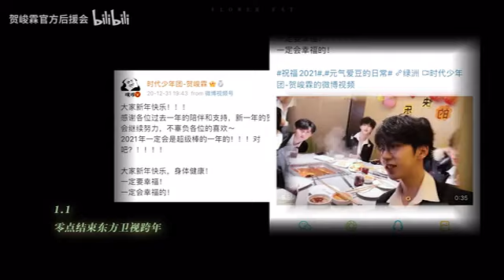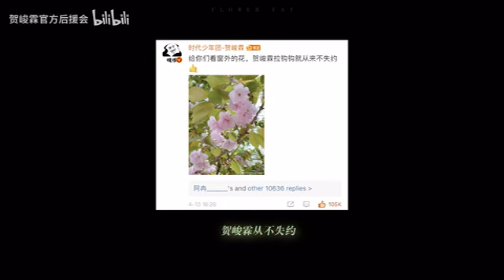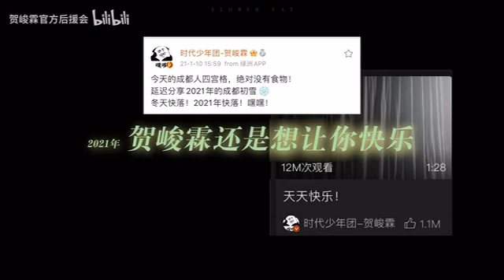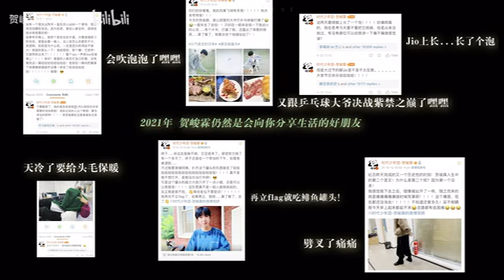20211228 【TNT时代少年团-贺峻霖】 拾光追光迎象新，少年仍不忘初心。